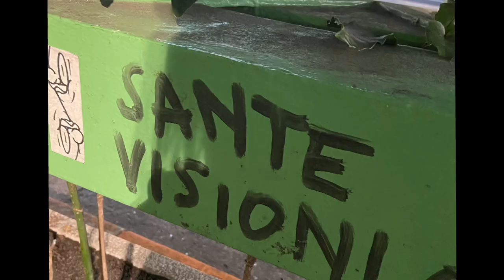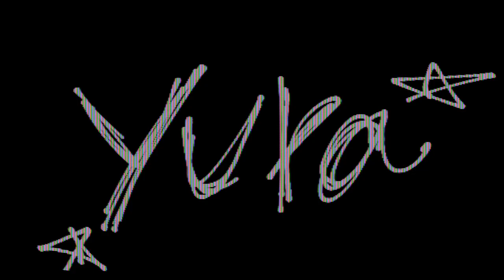yura-Timeover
yura 1st Single  [Time over]
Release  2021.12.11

オリジナル曲　自作　レーベルなし
レーベルdm お待ちしてます